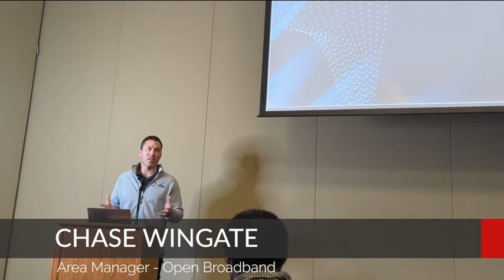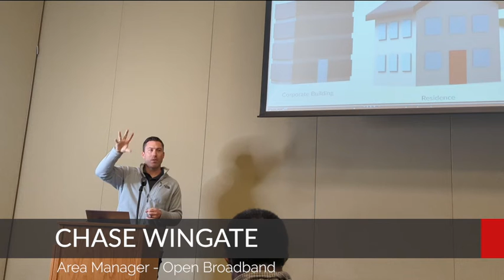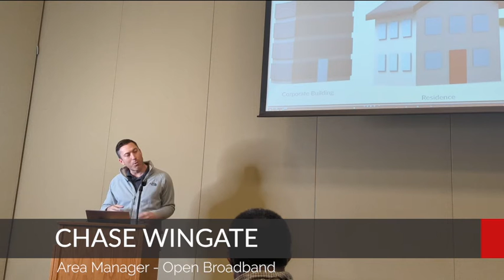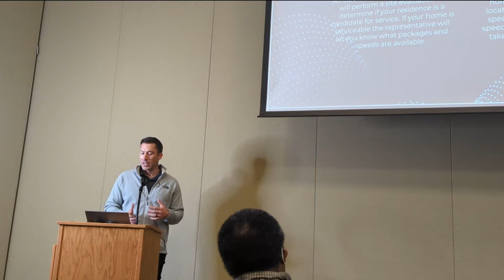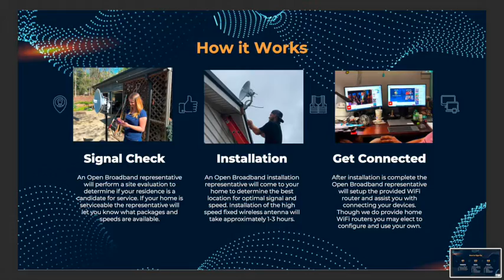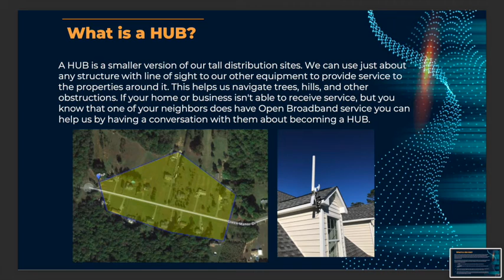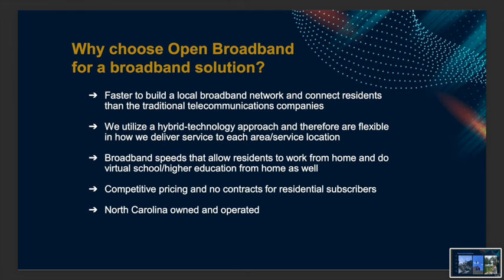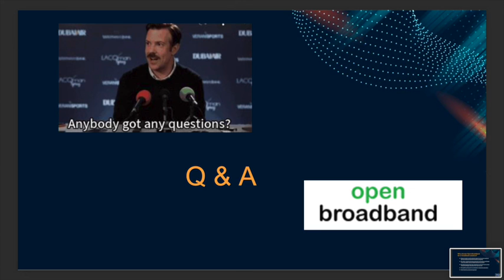OpenBroadband Presentation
Innovate Chatham held a seminar on Community Broadband Alternatives for citizens of Chatham County, North Carolina at the Agricultural Center in Pittsboro, NC on January 5th 2022. Chase Wingate talks about fixed wireless options.